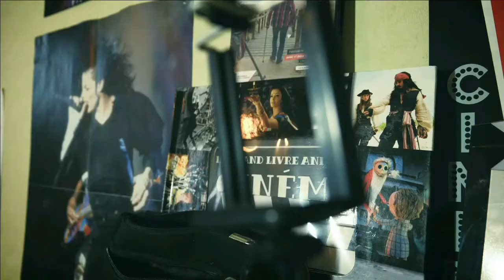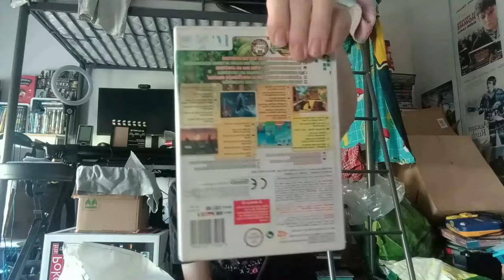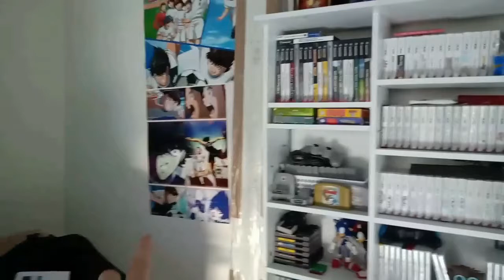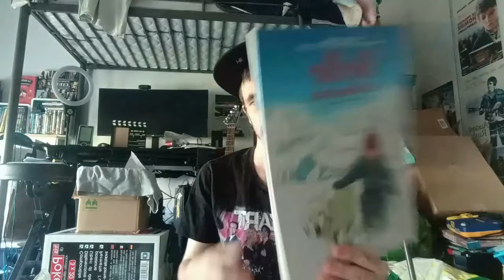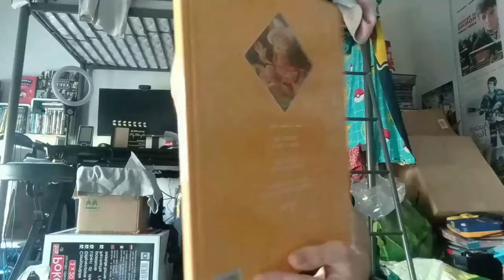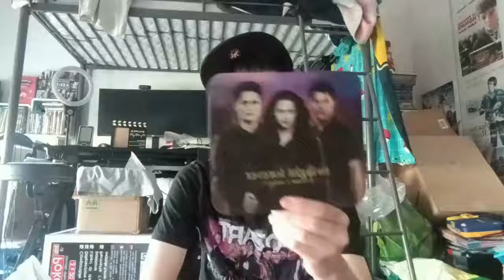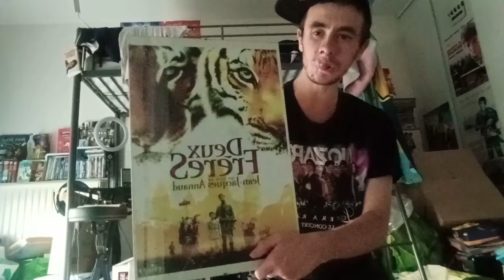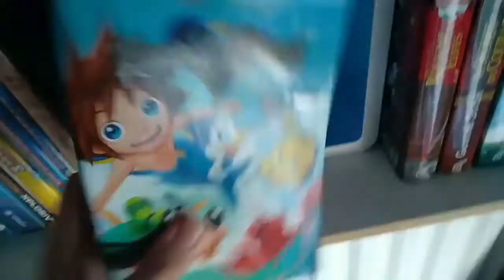Vide Grenier - Mes Achats #4